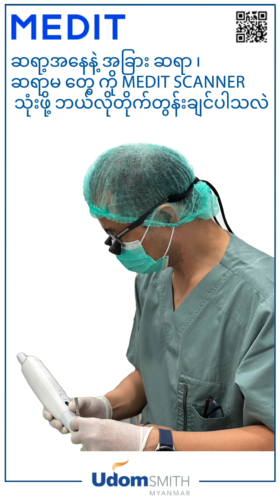Medit- ဆရာ့အနေနဲ့ အခြား ဆရာ ၊ ဆရာမ တွေ ကို MEDIT Scanner သုံးဖို့ ဘယ်လိုတိုက်တွန်းချင်ပါသလဲ